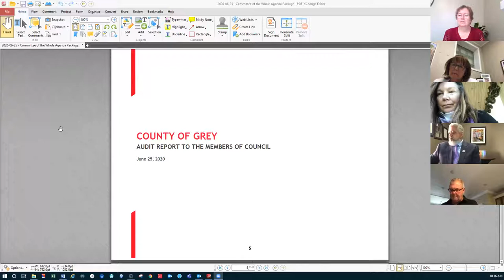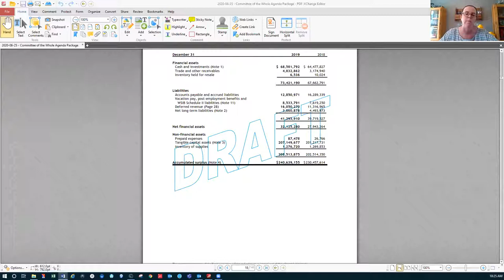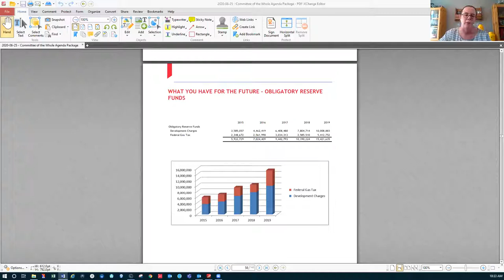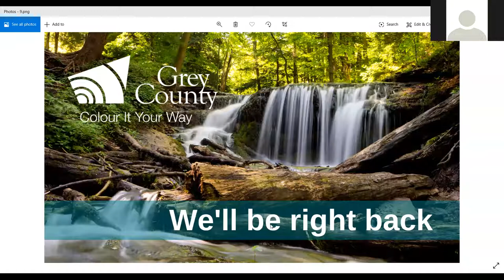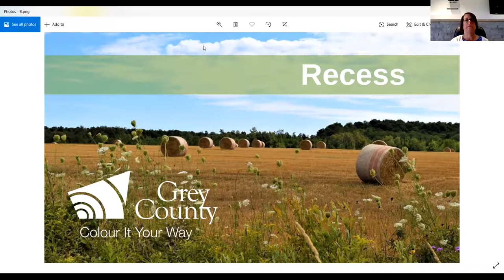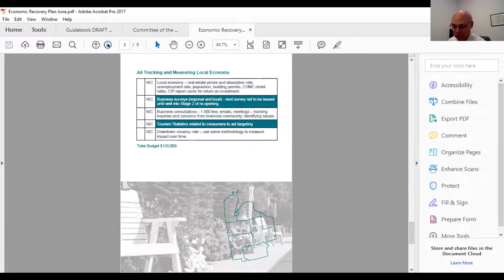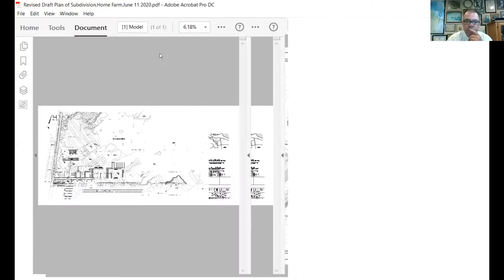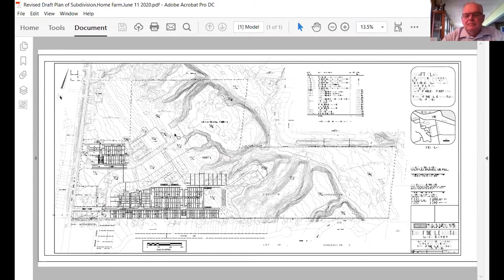Grey County Committee of the Whole, June 25, 2020